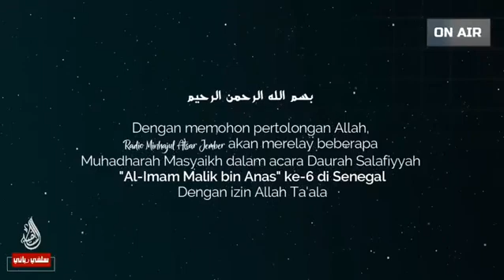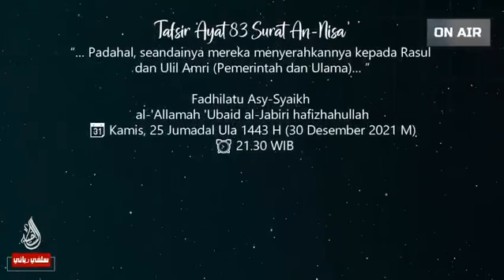muhadarah kajian ilmiah Syaikh ahlussunnah